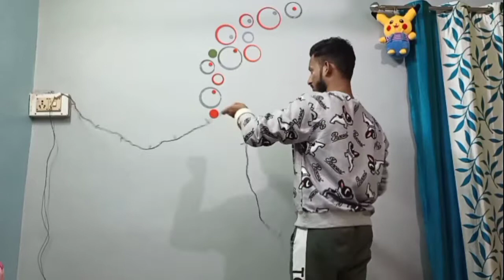Easy and very simple birthday decoration at home in budget || balloon decoration idea for birtday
Hello friends how are you all and thank you very much for visiting my channel.I have done this decoration at home. Share and give lots of love.
Thanks

How to make water waterfall at home